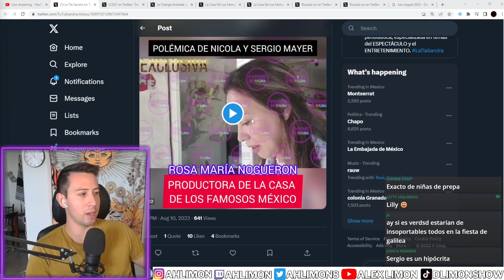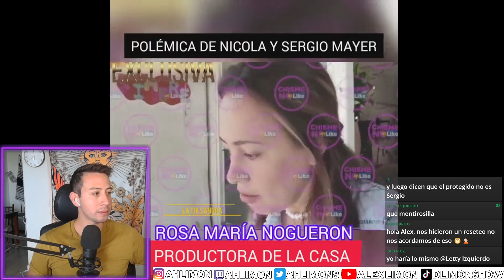Rosa Maria Protégé a Sergio Mayer!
Mis Redes!

Conoce a mi mama!